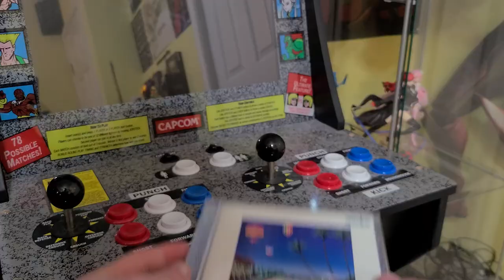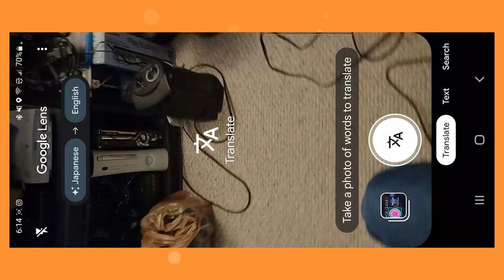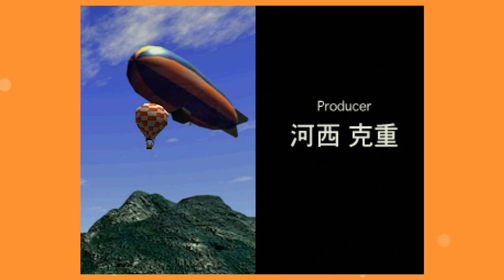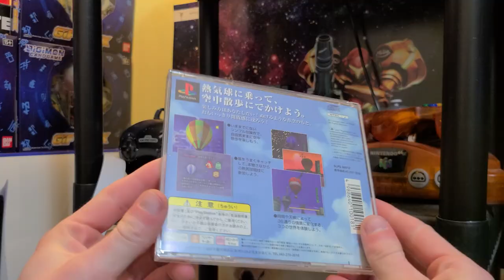The Most Relaxing PS1 Game You've Never Played | Kaze no NOTAM Game Review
Every system's library has its hidden gems, and today I wanna share one with you. An unique and cathartic little game from the PS1 called Kaze no NOTAM - NOTAM of the Wind.

Channel Main Theme | High Above The Land (Shovel Knight Remix) - James Landino. Please support the artist!: